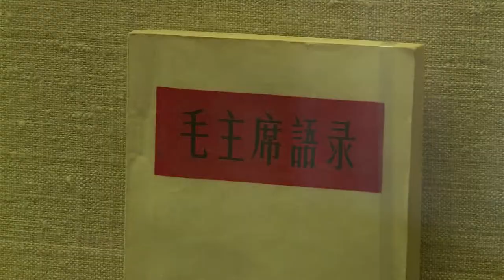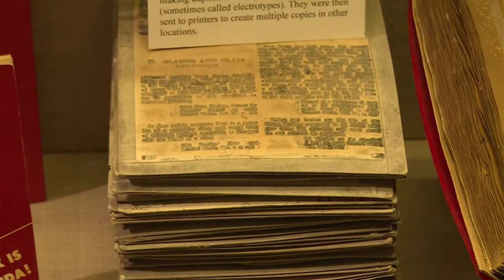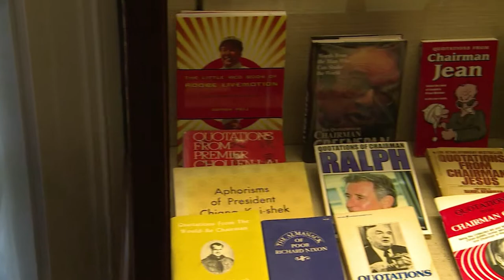Quotations of Chairman Mao: 50th Anniversary Exhibition, 1964 to 2014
On the occasion of the fiftieth anniversary of Mao’s Little Red Book, the Grolier Club is having an exhibition mainly presenting the incarnation, development and historical context of the quotations of chairman Mao. Exhibiting the show is New York antiquarian book seller, Justin G. Schiller’s voluminous and various collection of versions of the book. SinoVision Journal reporter Jane Stone brings you the story.